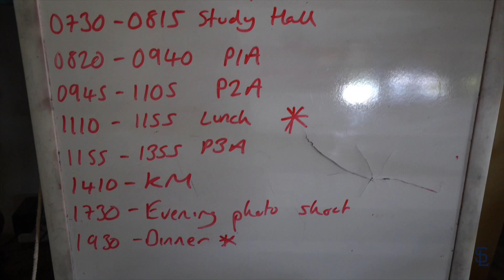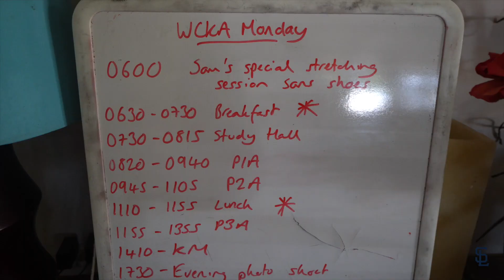Coaching the grommets VLOG #2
An insight into a weeks coaching with the World Class Kiteboard Academy.